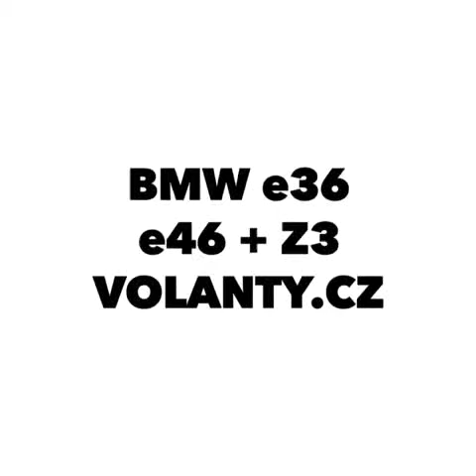Démontage du volant Airbag : BMW 3 / Z3 e36 e46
Remove airbag